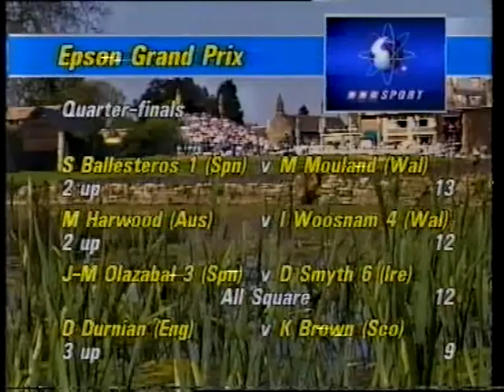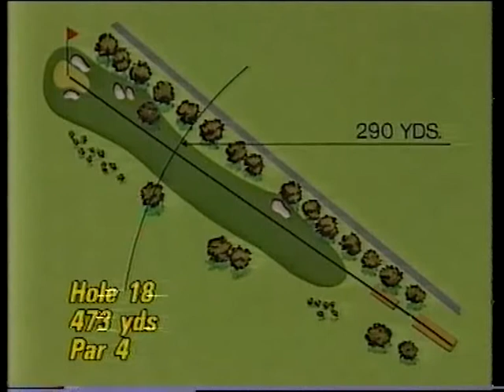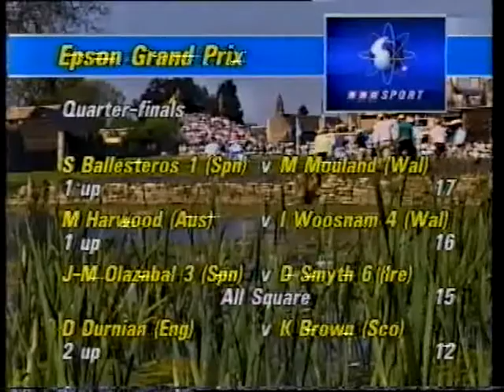1989 Seve Ballesteros v Mark Mouland Q Final of Epson G Prix Matchplay at St Pierre Chepstow Wales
From my sister channel, Seve at his best on a beautiful day in Wales.

A brave Mark Mouland gives Seve a run for his money and battles right on until the end.